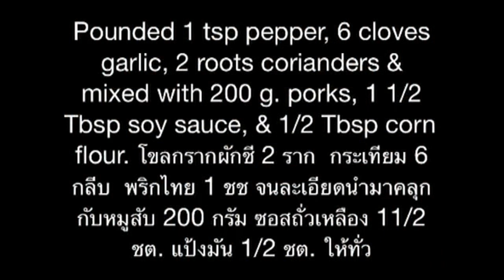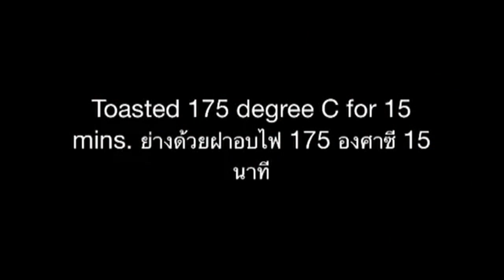Thai Pork Bread Toasted Recipes. ขนมปังหน้าหมูปิ้ง ด้วยฝาอบ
Bread toast is a simple, easy to make and kids love. Many nations have their own unique toast such as  the French toast, Hokkaido toast. Today, I applied  Thai fried pork bread to be Thai Pork Bread Toasted. So, Thai have  their own toast recipes, which delicious and nutritive value. ขนมปังปิ้งเป็นของที่ทำง่าย ทานง่าย และเด็กๆ ชอบ  หลายๆ ชาติมีขนมปังปิ้งที่เป็นเอกลักษณ์ของตัวเอง เช่น ขนมปังปิ้งฝรั่งเศษ  ขนมปังปิ้งฮอกไกโด แม่บัดดี้เลยประยุกต์ขนมปังหน้าหมูทอดมาเป็นขนมปังหน้าหมูปิ้งของไทยบ้าง  ซึ่งอร่อยและมีคุณค่าทางอาหารครบผเหมาะกับเด็ก